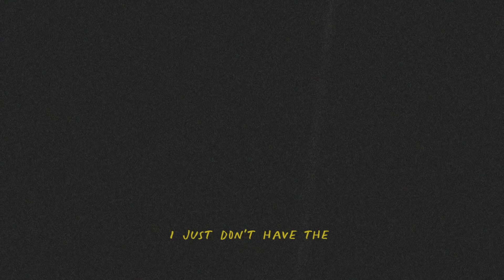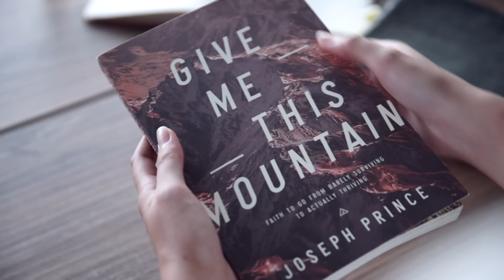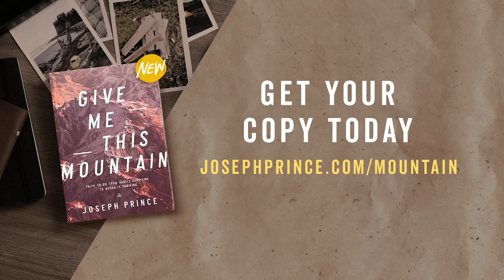New Book By Joseph Prince: Give Me This Mountain | Official Trailer #2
Give Me This Mountain is now available in audiobook (read by Michael Davis) and eBook on Amazon!

About the book:
GIVE ME THIS MOUNTAIN is a book—no—a guide to faith.

Real, raw, and authentic faith.

Not the kind of polished, feel-good faith that’s only good on the good days and vanishes the moment life turns up the heat.

We’re talking about faith for when and where it really matters— in the face of adversity, disappointment, anxiety about the future, and the seemingly impossible odds we’re up against that the world and our culture remind us of 24/7. Faith that doesn’t sidestep the issues, but with chutzpah, grit, and a lot of grace, confronts and takes on every mountain—whatever it might be.

Above all, this book is about faith in a good God and His ability to hold on to us even when our faith fails.

Over 4 weeks, this young adults resource will help you:
• Lean in to the life of Caleb and other inspiring men and women in the Bible.
• Discover powerful truths about God’s ways of faith that will cause you to take ground in life and start thriving.
• Engage with thought-provoking reflection prompts, questions, and compelling activities that will help you own and apply these keys in your own life and begin to go from barely surviving to actually thriving!

to read the first 2 days. Get your copy today!